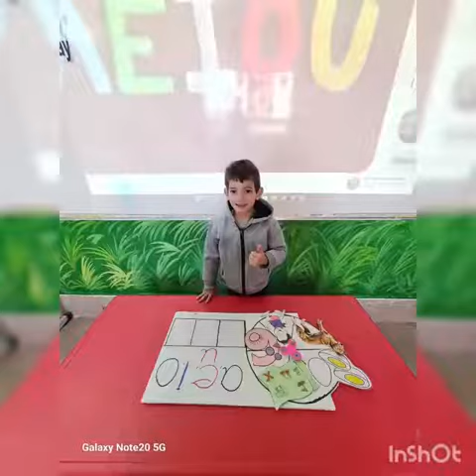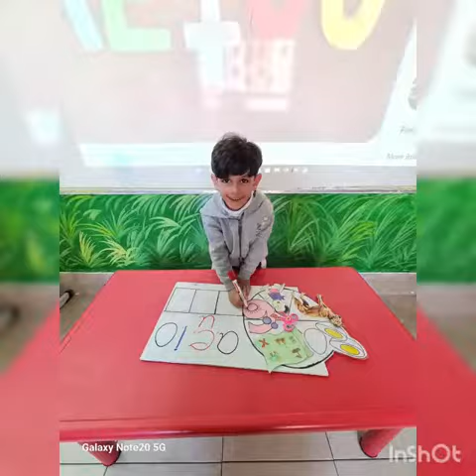Reema_International_School ♥️Short vowels activity♥️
💖KG3F💖
‼️T:Alya ‼️